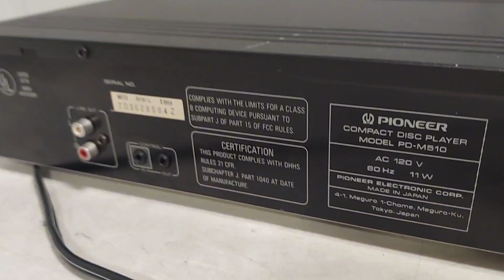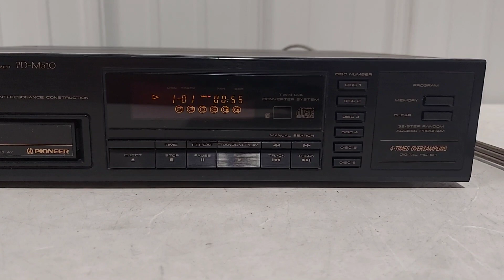Pioneer PD-M510 6-Disc Multiplay CD Changer Compact Disc Player